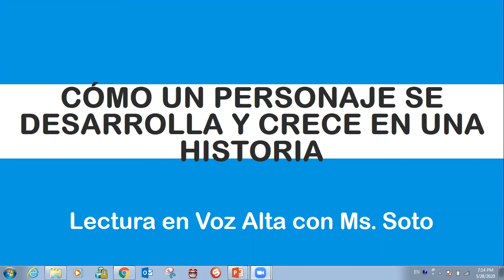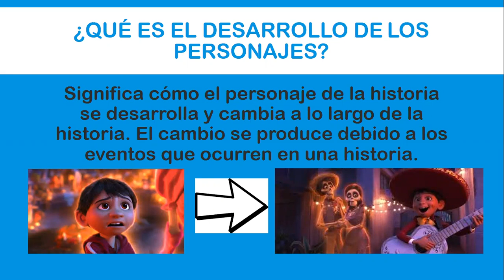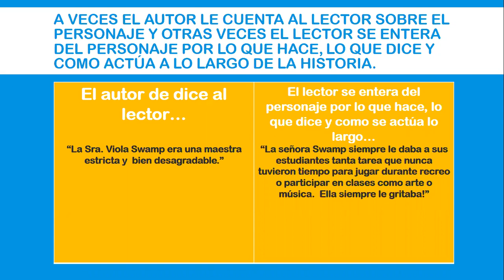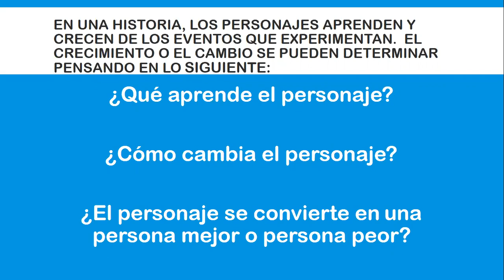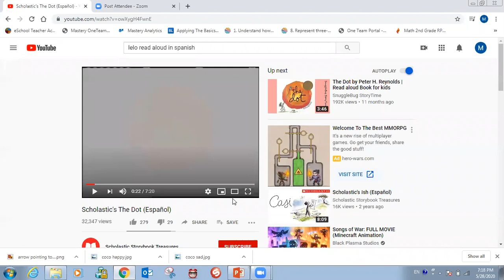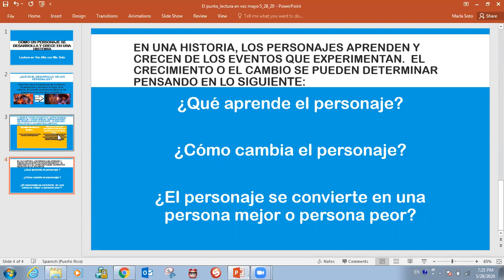Lectura en Voz Alta con Ms. Soto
Los estudiantes aprenderán como un personaje se cambia o se desarrolla a lo largo de una historia.